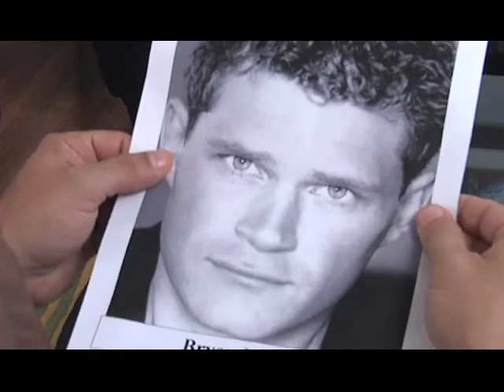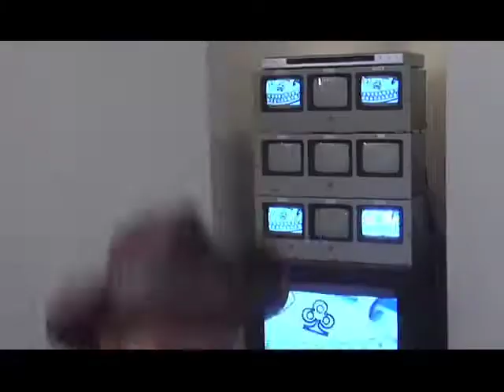Texas Web Series - Dallywood Episode 5 "Best Actor in Texas"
In episode 5 of the Dallas, Texas web series Dallywood, Massey finds out the hard way just exactly who the Best Actor in Texas really is. That's right.  The best actor in Texas.  Or does he?